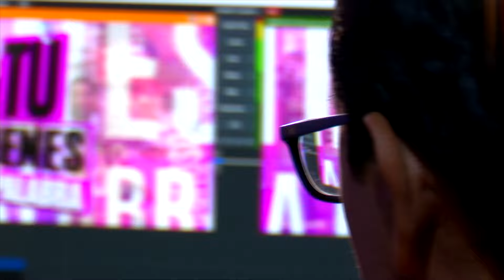Somos SOL TV, medio de comunicación líder en el norte del Perú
🔸📣 En SOL TV, la verdad es nuestro compromiso diario. 🌍 Somos líderes indiscutibles en el mundo de la comunicación en el norte del Perú. La excelencia en noticias es nuestra pasión, desde entrevistas exclusivas hasta cobertura en tiempo real,. ¡Conoce por qué millones confían en nosotros para mantenerse informados! 📺✨

🔴 NOS RENOVAMOS. ⬆️⬆️